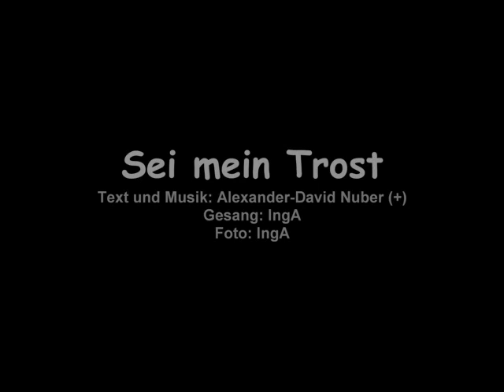Sei mein Trost (IngA auf Yamaha-Keyboard PSR S-900)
Sei mein Trost

Gesang: IngA
Foto: IngA

Ein wundervolles Lied,
welches Trost,
Hoffnung und
Zuversicht gibt.

Ein Lied,
mit dem ich
meinen langen Krankenhausaufenthalt,
meine Ängste,
meine Sorgen,
meine Ungeduld,
meine Beeinträchtigungen,
meine Niedergeschlagenheit
versuche zu verarbeiten.

Und in Zeiten von Corona
hilft es vielleicht auch
manchen von Euch
diese schlimme, schwere
Zeit zu überstehen.

Das erste Mal,
dass ich wieder am Keyboard
sitze und singe.
Wie immer nicht besonders gut,
aber mit ganzem Herzen.

In Liebe

IngA